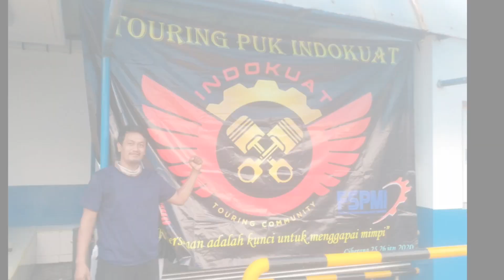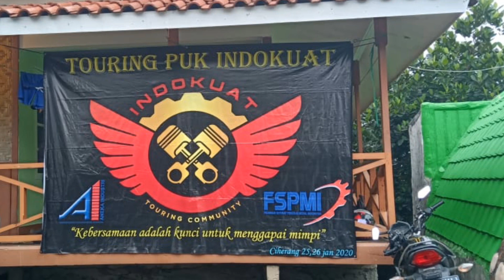Touring PUK SPAI FSPMI PT.INDOKUAT SUKSES MAKMUR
" Kebersamaan adalah kunci menggapai mimpi " ciherang 25 & 26 Januari 2020